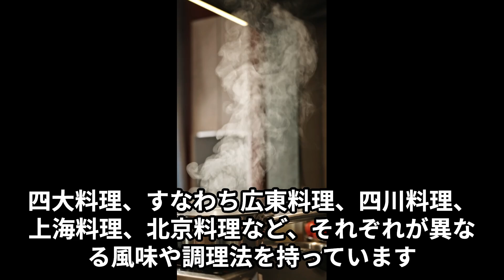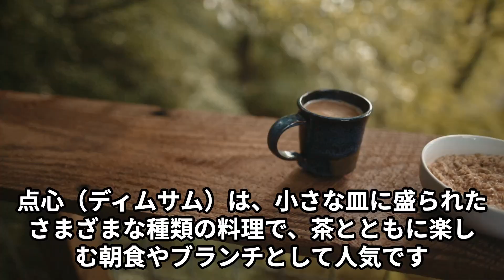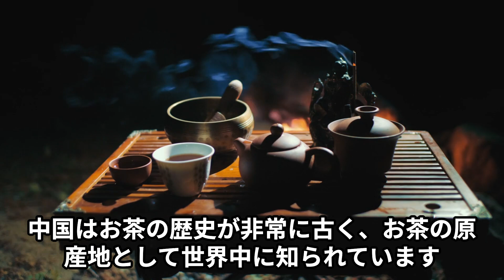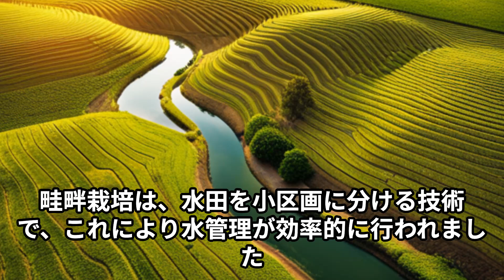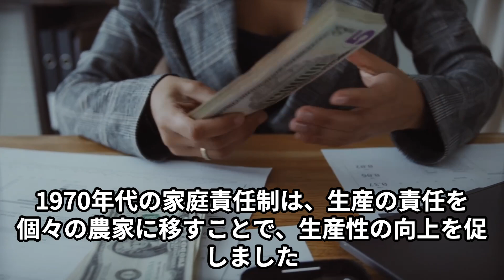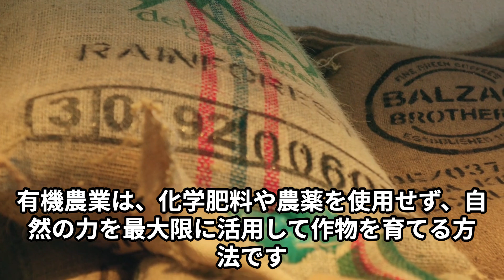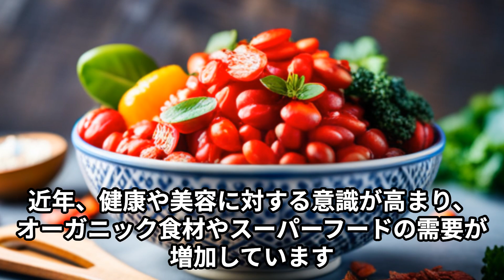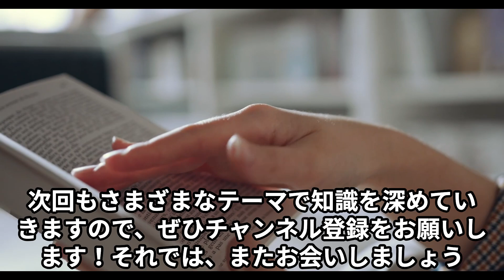【中国地理】中国の食の歴史と進化：伝統的な食文化から現代の農業まで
中国を多角的な視点から考えるシリーズです。
全パート「地理・歴史」の順でアップロードします。

使用した音声：VOICEVOX:青山龍星